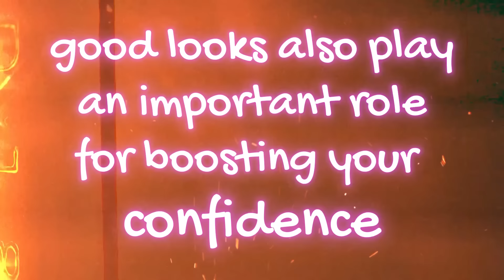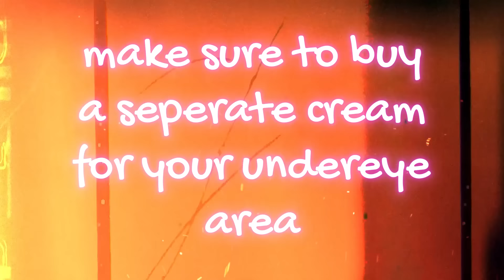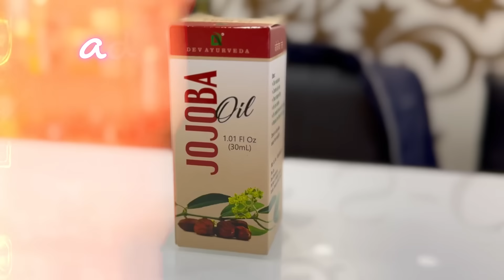7 Days Dark Circles Removal Challenge: Clear Bright Skin|| 100% Results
In this video we’ll prepare the best ever Undereye Cream that will remove Dark Circles, Puffy Eyes, Underye Wrinkles & Tired Eyes.